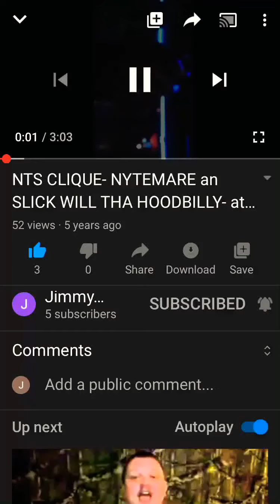NTS CLIQUE- Night Of the Super Powers Show- DIRTY DAWG- FLINT, MICHIGAN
Another Great Night Of Music with the Flint Town Music Family !!!